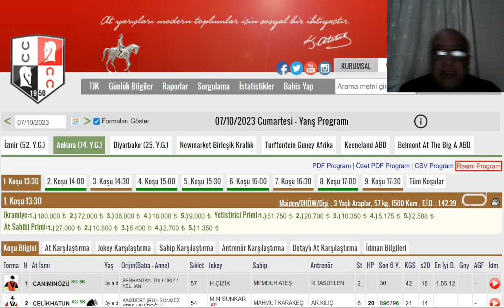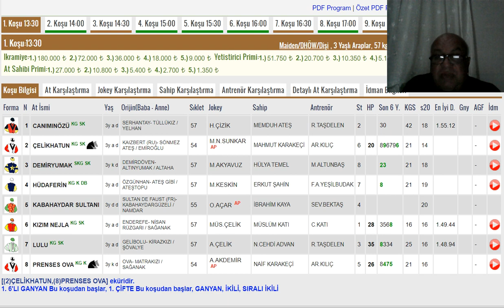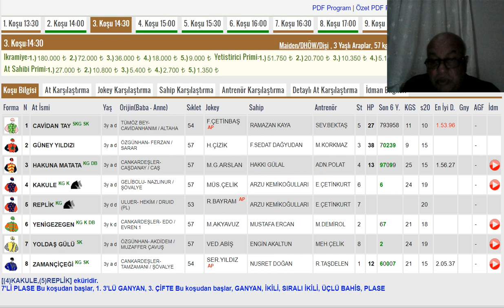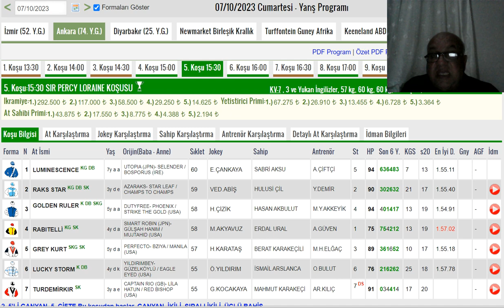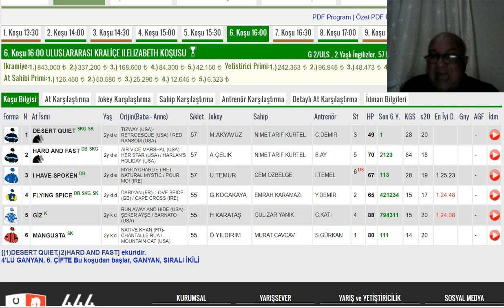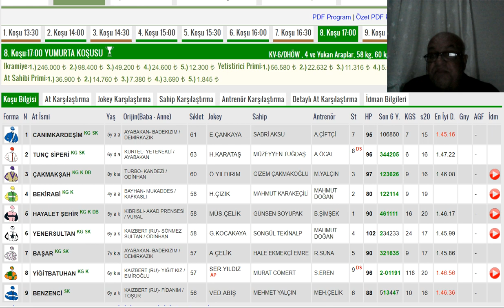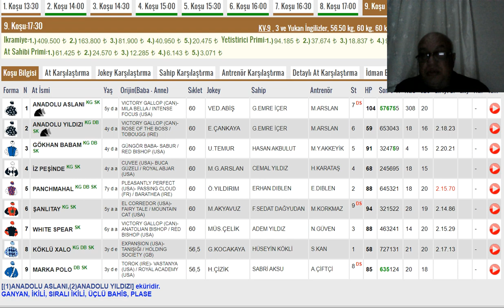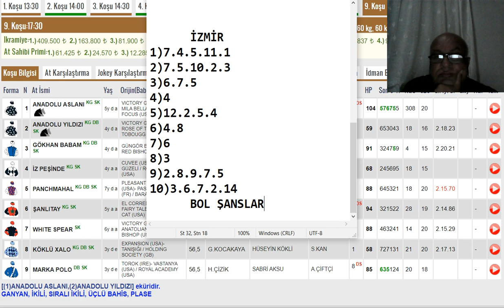7 Ekim 2023 Cumartesi Ankara ve İzmir Altılı Ganyan Tahminleri ,Yarış Analizleri